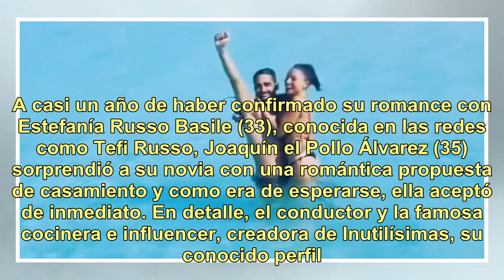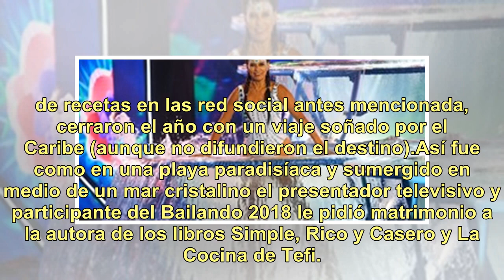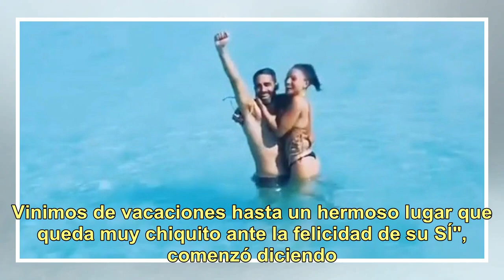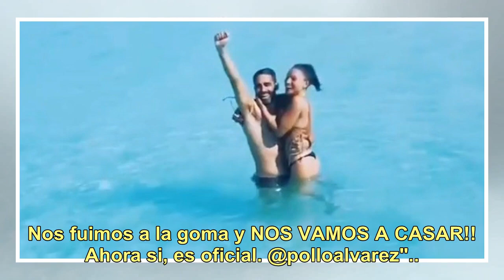El Pollo Álvarez le pidió casamiento a su novia y compartió el video de su romántica propuesta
A casi un año de haber confirmado su romance con Estefanía Russo Basile (33), conocida en las redes como Tefi Russo, Joaquín el Pollo Álvarez (35) sorprendió a su novia con una romántica propuesta de casamiento y como era de esperarse, ella aceptó de inmediato. En detalle, el conductor y la famosa c...